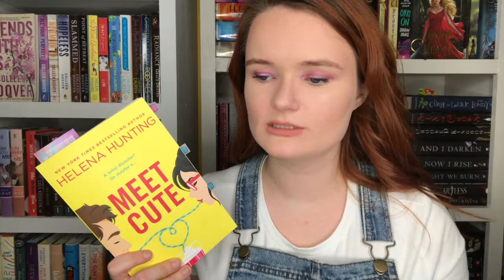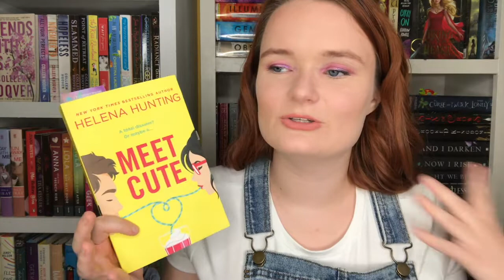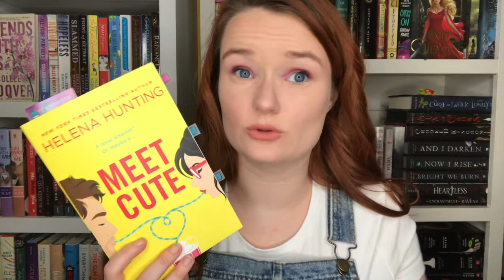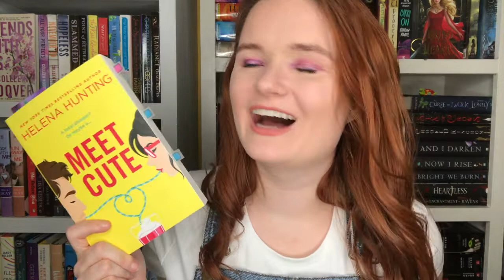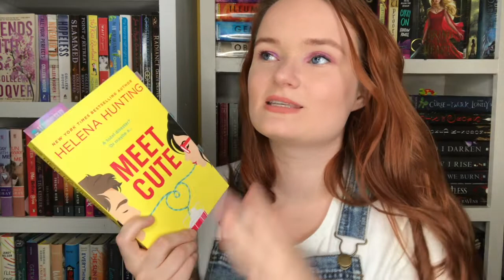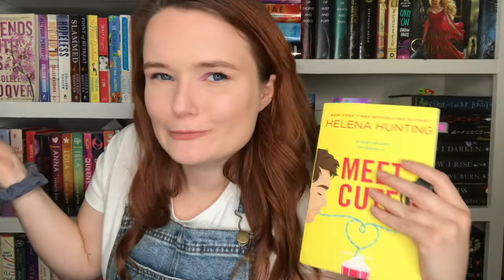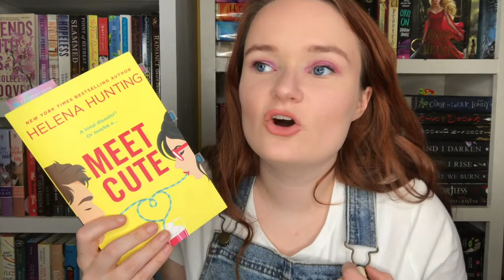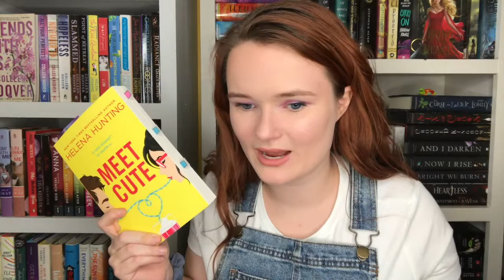meet cute by helena hunting | book review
Hi yall!! Here is my full review of Meet Cute by Helena Hunting! It is spoiler free in the beginning, and I go more in detail during the later half of the video.
Thank y'all so much for watching!! Love yall!

xoxo Averie